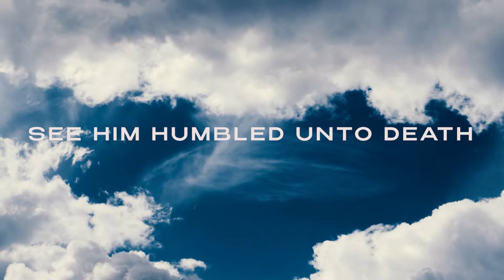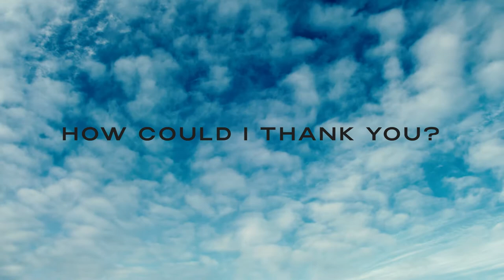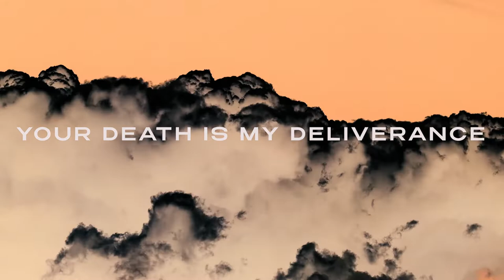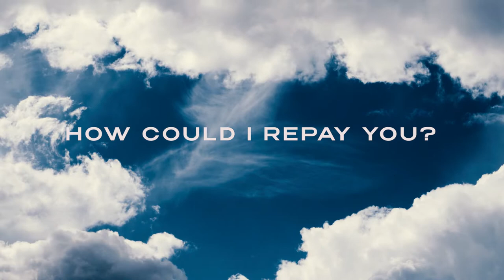ALL TO THE KING | Jennifer Takala & CHRIST Church Irving